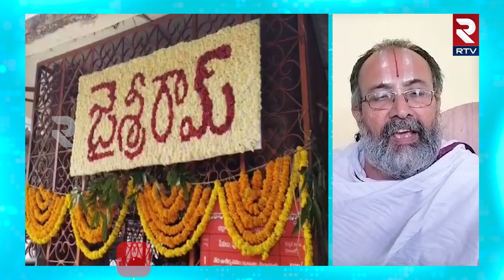శ్రీ బలరామావతార రూపుడైన భద్రాచలం శ్రీ సీతారామచంద్ర స్వామి | Bhadrachala Sri SitaRamachandra Swamy